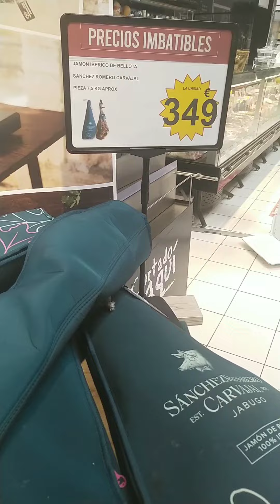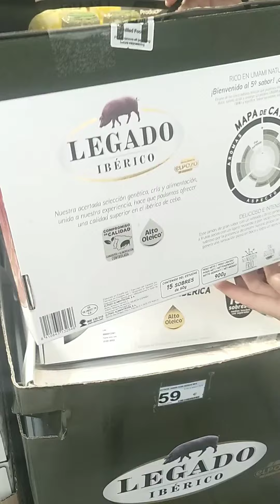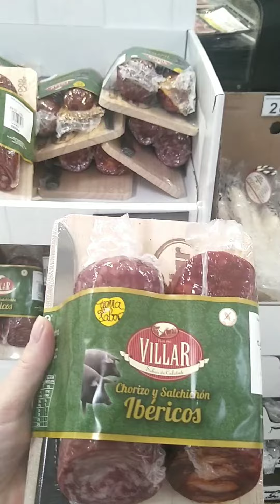Где взять столько желудей для выкармливания поросят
Мы осуществляем доставку хамона из Испании, в любую точку Украины, где есть отделение Новой почты.
Как происходит отправка.
Каждую субботу в город Херес де ла Фронтера приезжает автобус с посылками из Украины. Этим автобусом мы отправляем посылку вам в Украину.
В понедельник автобус уже приезжает на территории Украины и посылки передаются в отделение Новой почты. Откуда отправляются к вам. В среду или четверг посылку доставляют на указанное отделение Новой почты.
Помимо хамона также заказывают испанские сыры, колбасы, оливковое масло, хамонеры, оливки и многое другое, так испанские продукты очень хорошего качества.
Стоимость отправки.
Посылка взвешивается перевозчиком на электронных весах. За каждый килограмм нужно заплатить 2 евро. В эту оплату входит перевозка по Испании и  доставка Новой почтой.
Например. Если посылка весит 7,5 кг, то доставка в ваше отделение Новой почты обойдется вам в 15 евро.
Оплата наших услуг.
За работу мы берем 30 евро. Наша работа заключается в покупке выбранного вами товара в видео режиме. То есть, мы приезжаем в магазин, показываем вам товар, вы выбираете и мы его покупаем.
Далее, мы упаковуем товар и отвозим его перевозчикам.
Спасибо за ваше доверие!